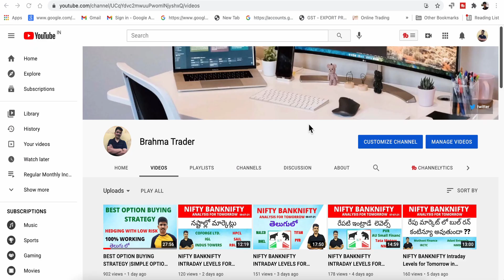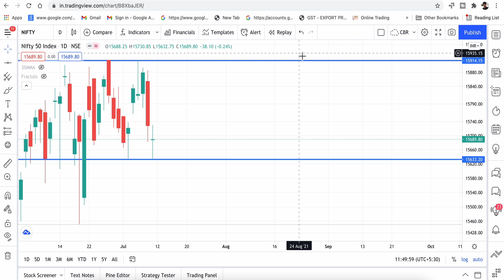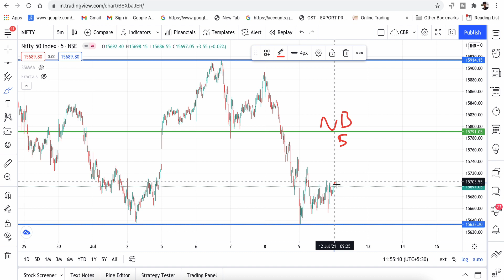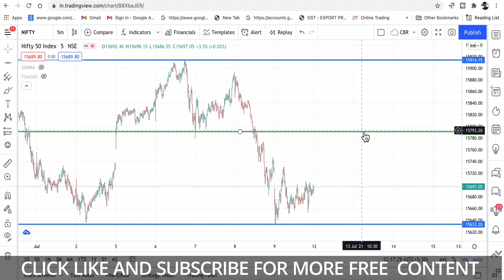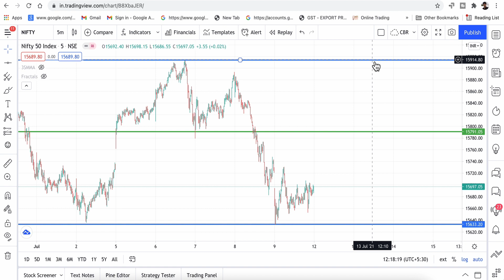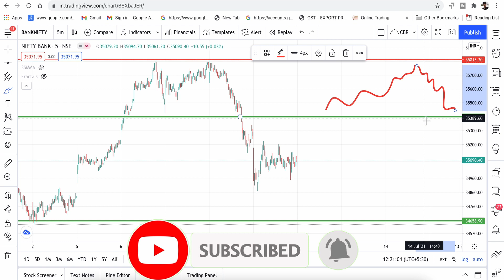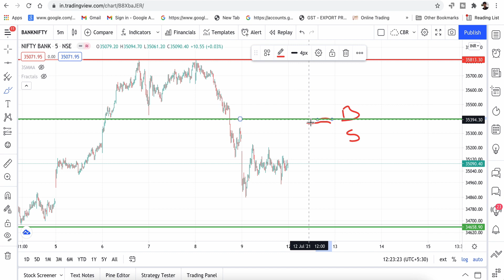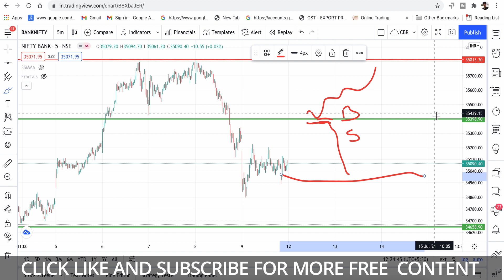NIFTY BANKNIFTY INTRADAY LEVELS FOR TOMORROW EXPLAINED IN TELUGU STOCK MARKET ANALYSIS |12-07-21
This video contains Nifty Banknifty Tommrow  Intraday levels Stocks for Tomorrow  in Telugu Expairy day trading levels